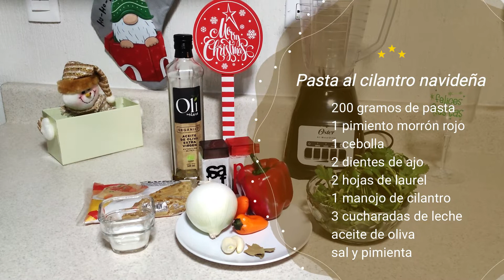Pasta al Cilantro navideña receta facilísima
Receta de Pasta al cilantro Navideña: Deliciosa opción para preparar esta Navidad y muy rápida

Ingredientes:

200 gramos de pasta
1 pimiento morrón rojo
1 cebolla
 2 dientes de ajo
 2 hojas de laurel
1 manojo de cilantro
3 cucharadas de leche